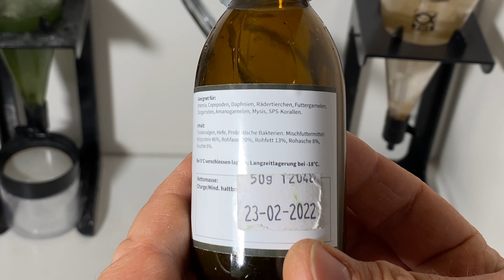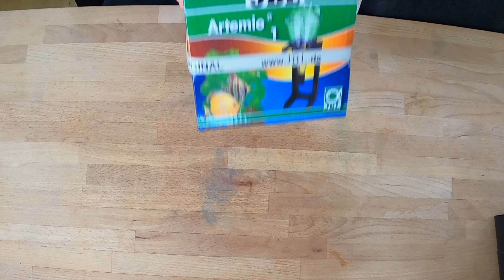Lebendfutter Zuchtstation - JBL Artemio Aufzucht-Set für Artemia Nauplien ArtemiaVita Erweiterung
In diesem Video Zeige ich euch die Erweiterung meiner JBL Artemia Lebendfutter Zuchtanlage und gebe euch ein paar Tipps, worauf ihr hierbei unbedingt achten solltet!

JBL Aufzucht-Set für Artemia Nauplien
JBL Artemio 1 Erweiterung

Mein Ziel ist es für euch eine verlässliche sowie nachhaltige Quelle der Inspiration, der Unterhaltung sowie natürlich auch der Information nicht nur rund um das Thema Aquascaping sein zu dürfen.